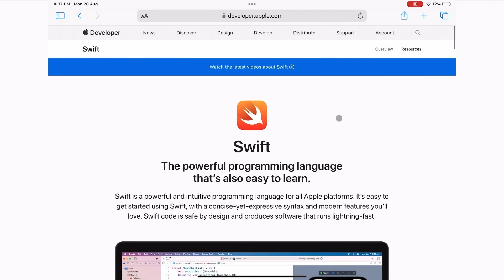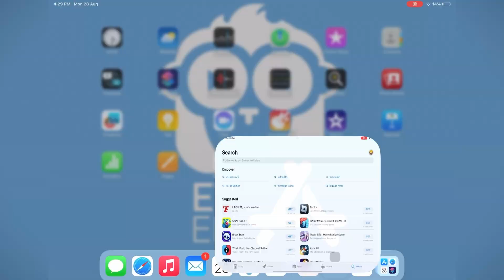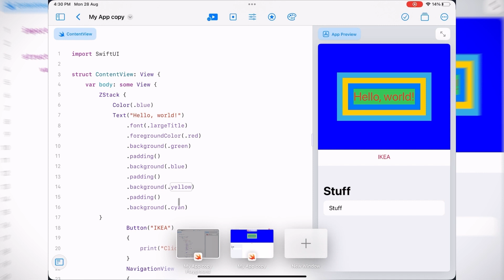Creating Apple Apps with SwiftUI: Introduction | Learn Programming | EttanEhsan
Are you ready to unlock the full potential of @Apple SwiftUI and create stunning iOS applications? Join us in this guide to SwiftUI, where we'll dive deep into the world of Apple's modern UI framework.

Don't miss out on this opportunity to become a SwiftUI pro.

OUTLINE:
0:00 - Introduction
0:53 - Swift Playground Presentation
1:44 - How to Install Swift Playground from the App Store
3:15 - Pros and Cons of Swift UI?
6:44 - Why should you use Swift Playground?
7:14 - Comparing SwiftUI vs other coding languages
8:26 - Architecture / How to code in SwiftUI?
9:46 - What can we do with SwiftUI?
10:50 - Why I like to create Apps on Swift Playground
12:03 - Do I recommend using SwiftPlayground?